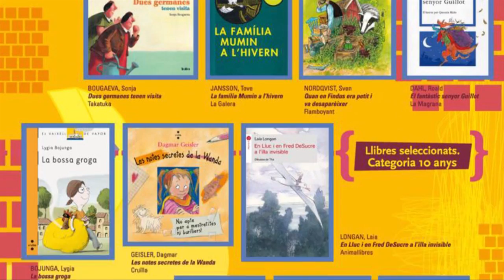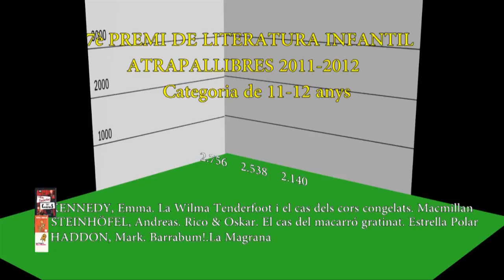7è Premi Atrapallibres 2011/2012